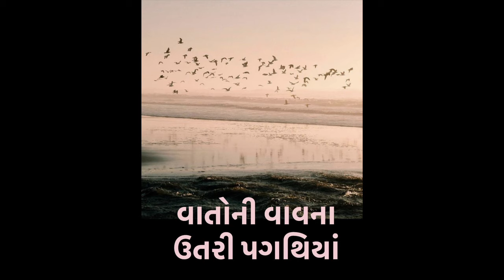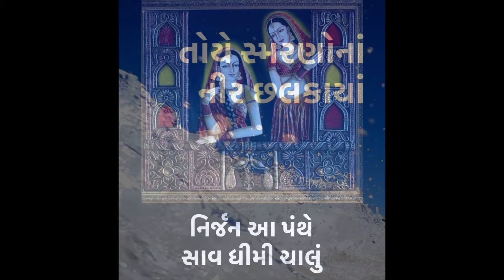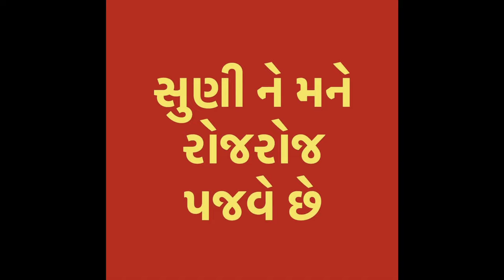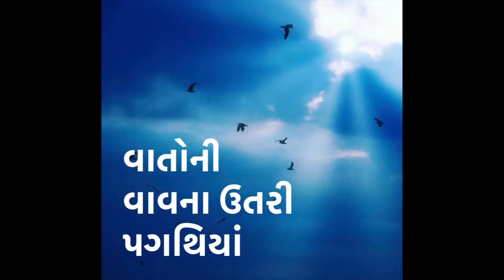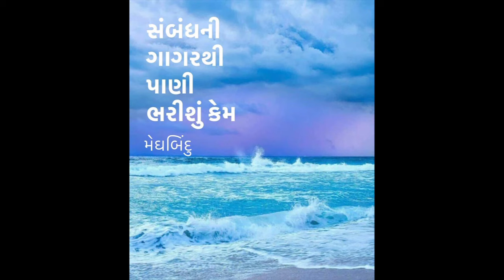Sambandh Ni Gaagar Thi • સંબંધની ગાગરથી પાણી ભરીશું • HANSA DAVE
Geet: Sambandhni Gaagar Thi
સંબંધની ગાગરથી પાણી ભરીશું કેમ
Singer: HANSA DAVE
Poet: Meghbindu
Composer: Purshottam Upadhyay

Girish Chandegra